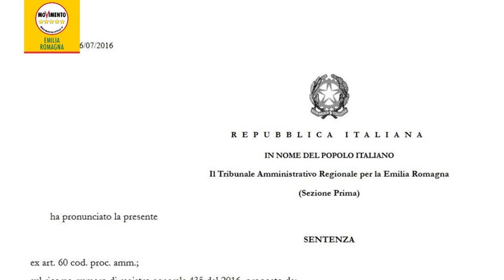ASP in Emilia-Romagna: è tempo di bilanci